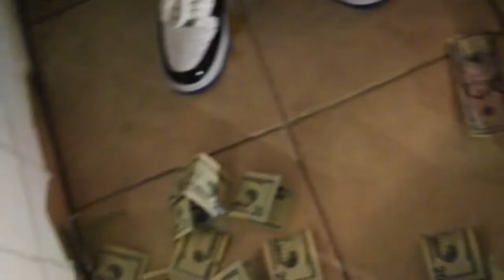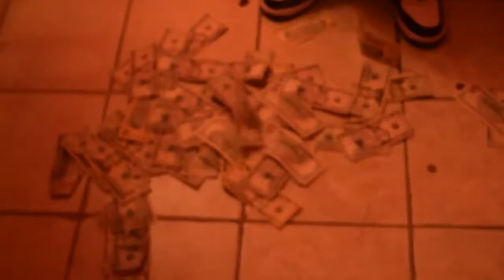Dirty Face Lu x Dee Smoov x Mid |16 Fever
Dirty Face Lu x Dee Smoov x | Answer The Phone |